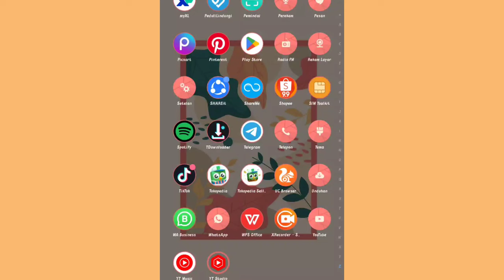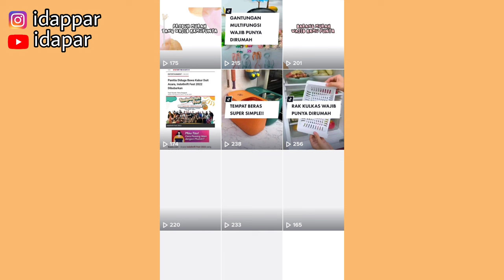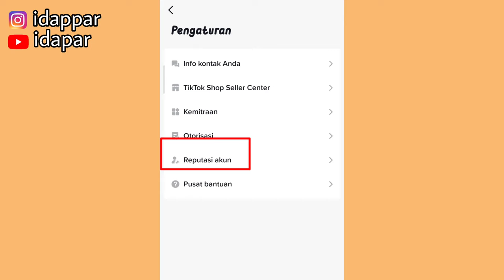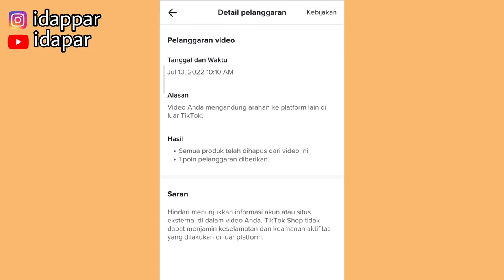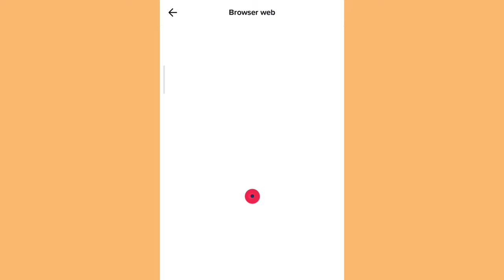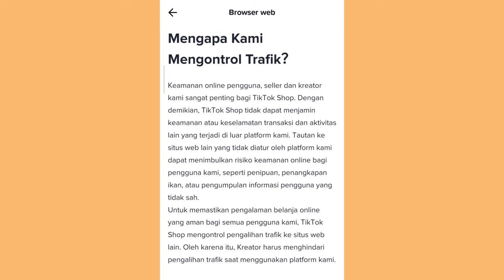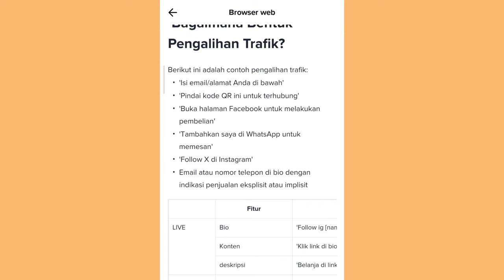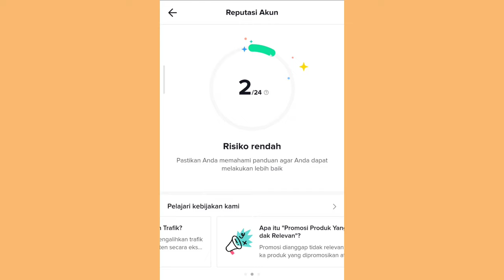ATURAN BARU TIKTOK LAGI 😞| GAWAT SEKARANG GAK BISA PAKE LINK BIO UNTUK SHOPEE 😭